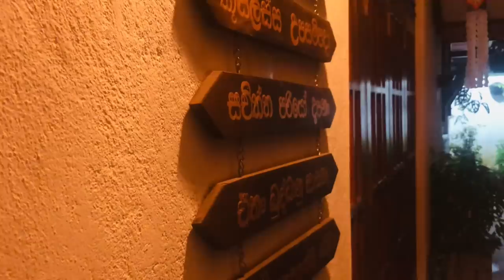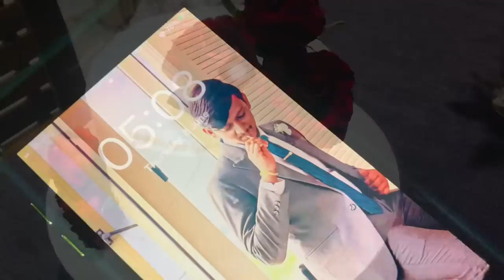මහගෙදර ගෙවුණු තවත් සුන්දර රැයක්..🌙🥀✨ night vlog❤️🌝